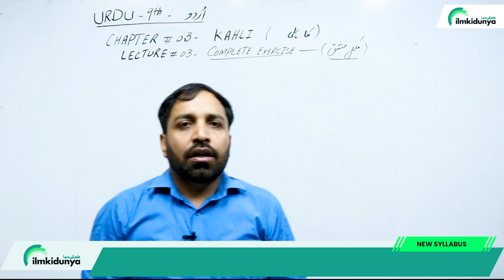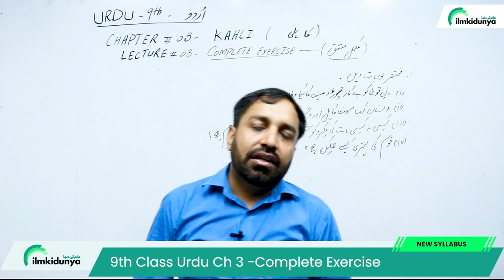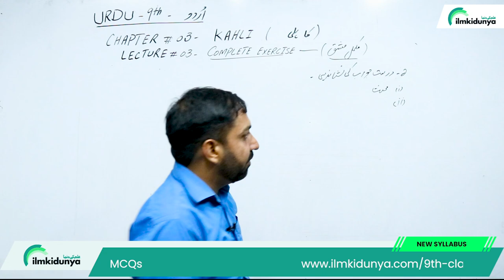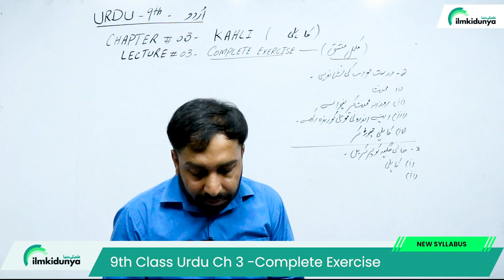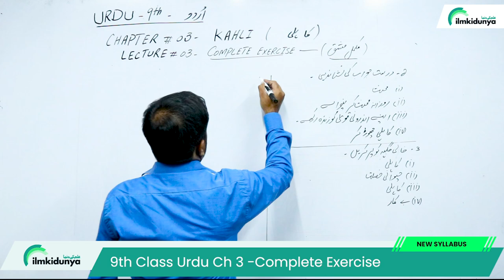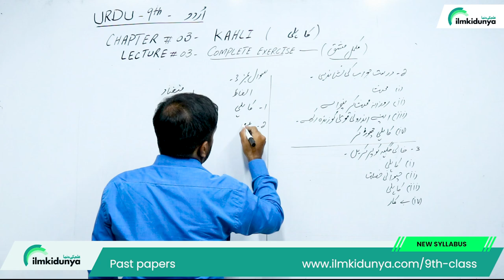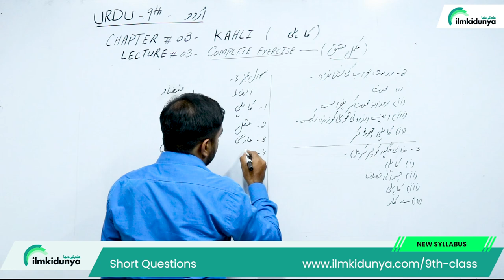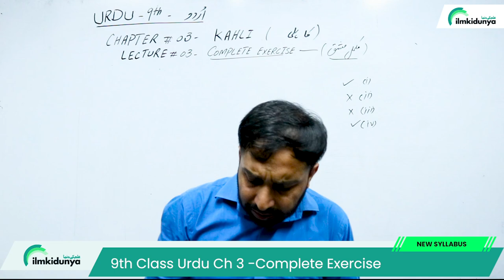Class 9 Urdu Chapter 3 Exercise - 9th Class Urdu Chapter 3 Question Answer - Urdu Class 9 Chapter 3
In this online video lecture, teacher explains 9 Class Urdu Chapter 3 Kahli. The Topic Class 9 Urdu Chapter 3 Exercise - 9th Class Urdu Chapter 3 Question Answer - Urdu Class 9 Chapter 3.

class 9 urdu chapter 3 exercise,
class 9 urdu chapter 3 tashreeh,
class 9 urdu chapter 3 question answer,
9th class urdu chapter 2 question answer,
9 class urdu chapter 3,
9 class urdu chapter 3 exercise,
class 9 urdu ch 2 mcqs,